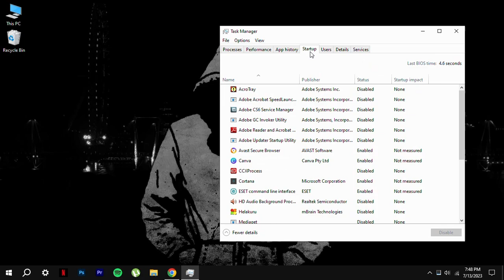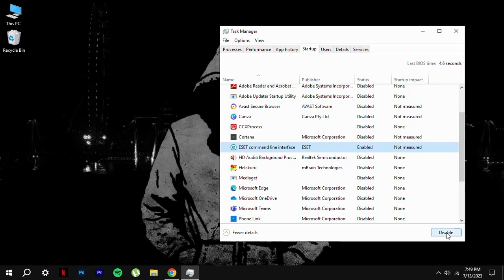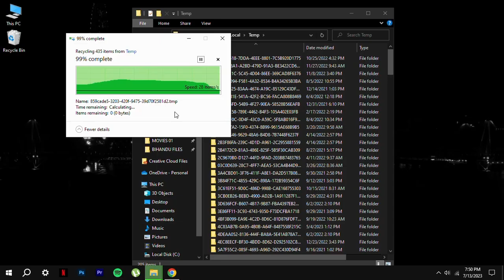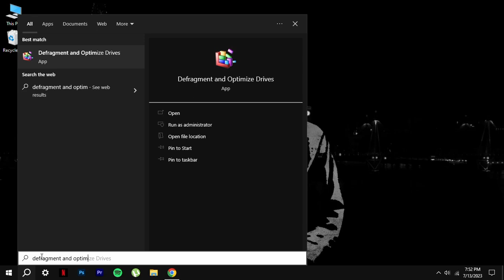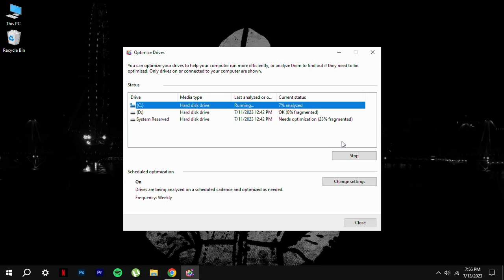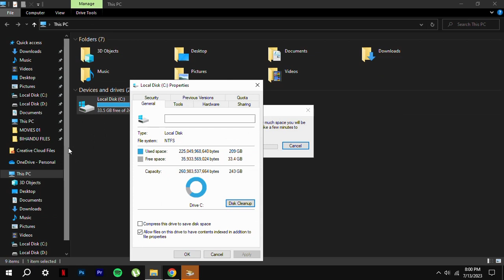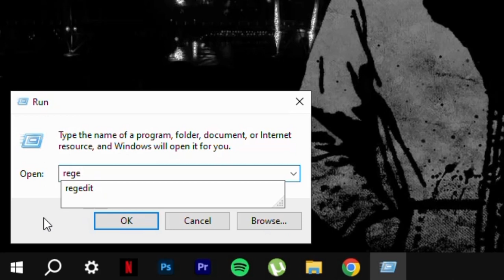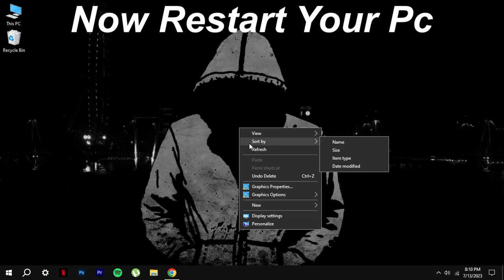How to Speed Up your Windows 10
⭕If  you like my videos pls S̳u̳b̳s̳c̳r̳i̳b̳e̳🔔my channel and don't forget to L̳i̳k̳e̳,C̳o̳m̳m̳e̳n̳t̳ and S̳h̳a̳r̳e̳.

I make High-Quality Videos all related to Tech. If there is an Issue please Comment. Really help and Support me to make more Amazing Content!

⭕𝕄𝕦𝕤𝕚𝕔𝕤:-

_Intro and End Screen Music_
Song:Go F*** Yourself
Artist:Two Feet
Released: 2016

_Video Music_
Artist:Elektronomia
Album: Sky High
Released:2016

Peace Out✌️